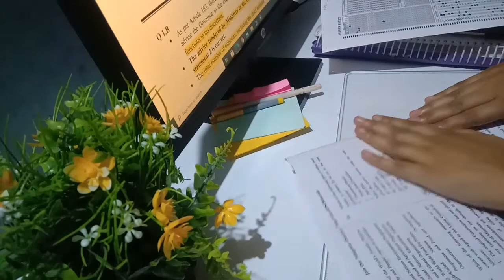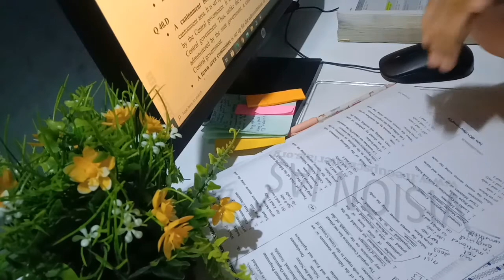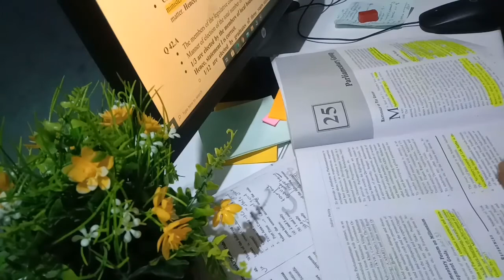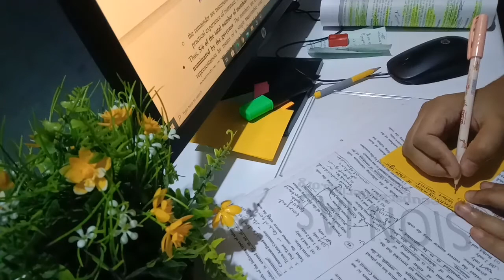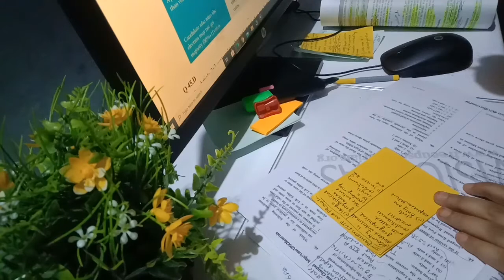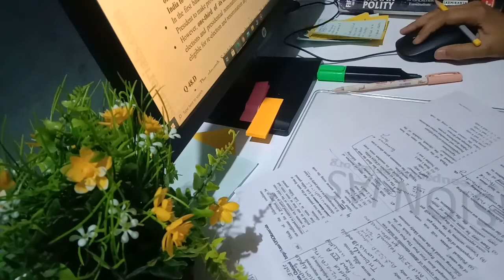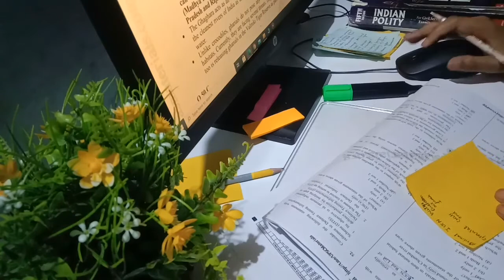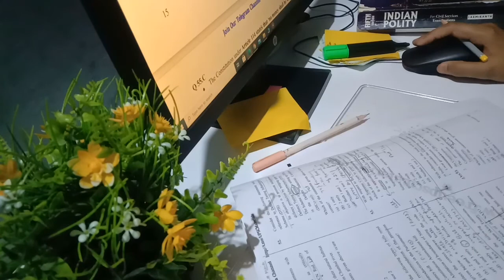2 HOURS STUDY WITH ME ( with music) /SESSION#1/ NIGHT EDITION/2 hours promodoro session/REAL TIME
i wanted to film a  night study session since i hadn't filmed a real time study with me in a while, and i think they're definitely easier to study along than my regular vlogs!

hope you guys enjoy studying with me for about an hour, and feel free to mute the video if the music gets too distracting!

for those who asked for lofi music and no music/asmr on the community poll i made, i will definitely make study with me's with those versions in the near future!

good luck with everyone's studies, and hope you are staying safe and healthy!

TO GET INDIAN POLITY

TO GET STICKY NOTES

TO GET ELKOS PEN

TO GET EXAM BOARD

They may or may not work the same way for everyone.
I am not an expert. Plz always contact experts.

Copyright: All the content of this channel is made by channel owner Fly with Bisht